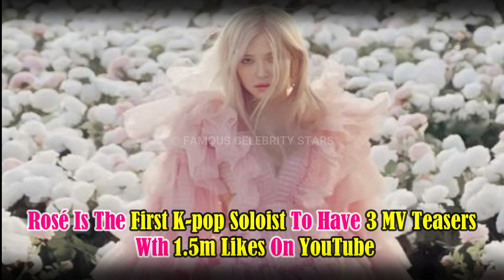BLACKPINK Rosé (로제) - Lifestyle, Biography, Age, Net Worth, Boyfriend, Height, Weight 2023